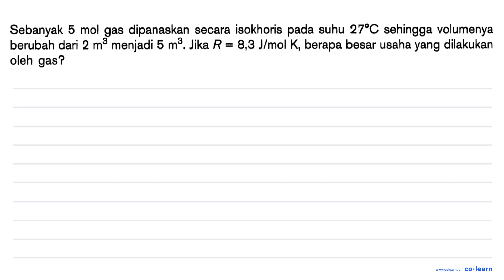Sebanyak 5 mol gas dipanaskan secara isokhoris pada suhu 27'C sehingga volumenya berubah dari 2 m...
Sebanyak 5 mol gas dipanaskan secara isokhoris pada suhu 27'C sehingga volumenya berubah dari 2 m? menjadi 5 m? Jika R = 8,3 Jlmol K, berapa besar usaha yang dilakukan oleh gas?

Topik atau Materi: Hukum I Termodinamika - Hukum Termodinamika - Termodinamika - Fisika Kelas 11 SMA - K-13 Revisi

00:00 : Bedah Soal
01:00 : Konsep, rumus dan pengertian Hukum I Termodinamika
01:18 : Langkah penyelesaian soal
00:58 : Jawaban akhir
01:28 : Penutup